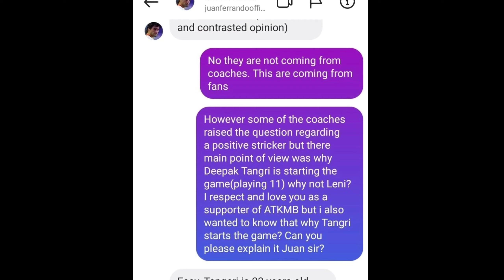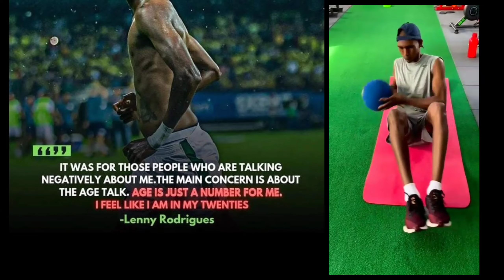ATKMB কোচ Message'র সরাসরি Reply দিলেন আমাকে | Lenny কে নিয়ে বিস্ফোরক উক্তি | দলে কি অন্তর্দ্বন্দ্ব